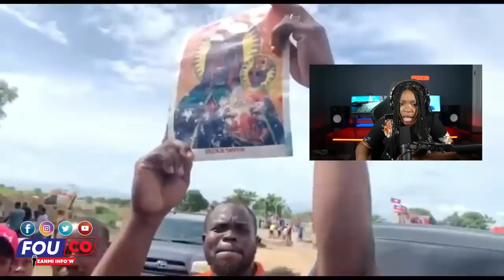Se la Abinader montre nan ki nivo li rayi Ayisyen wè pa wè kanal pap kanpe 💪 Fouco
Mache sou trèz pou pa pile katòz Abinader vle pa vle kanal la ap fini / FOUCO